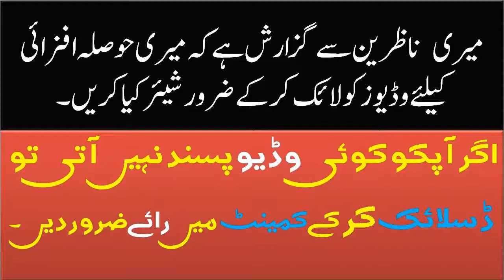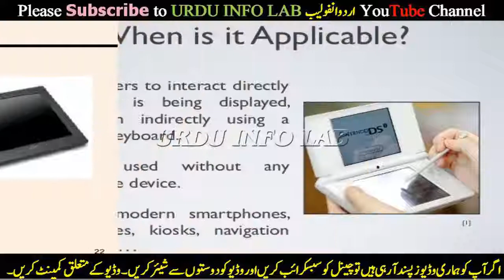Computer Hardware Lesson 9 - Digitizer and Webcam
Today’s Topic In _ Roman English / Punjabi / Urdu / Hindi :
Dosto! / Viewers